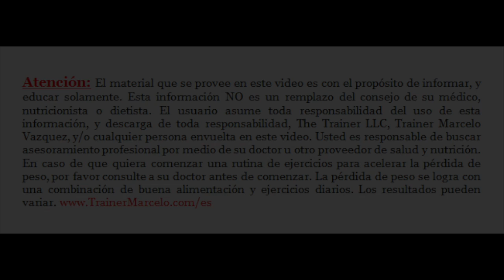S.A.TV #156: Bebe más agua para quemar calorías - SaludActivaTV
Recuerda de mantener tu cuerpo hidratado bebiendo mas agua durante del dia!